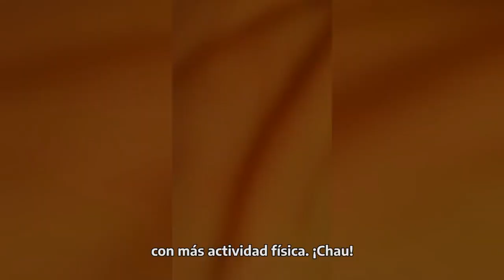Ejercicios con "el cubo mágico"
El docente de Educación Física Natanael Salomoni -de Maipú, Mendoza- propone ejercicios divertidos para hacer en el hogar. A través del montaje, sorprende con diferentes personajes y situaciones para motivar el interés de sus estudiantes y las familias.